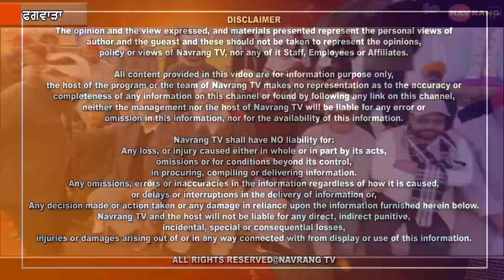ਪਿੰਡ ਖੇੜਾ ਵਿਖੇ ਕਰਵਾਇਆ ਵਿਸ਼ਾਲ ਛਿੰਝ ਮੇਲਾ,ਨਾਮੀ ਪਹਿਲਵਾਨਾਂ ਵਿਚਕਾਰ ਦੇਖਣ ਨੂੰ ਮਿਲੀਆਂ ਕੁਸ਼ਤੀਆਂ